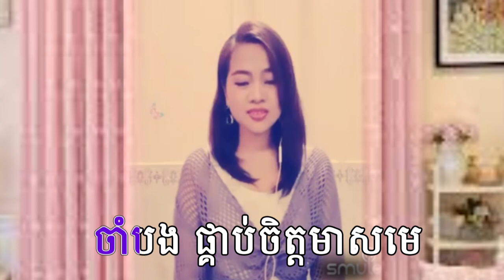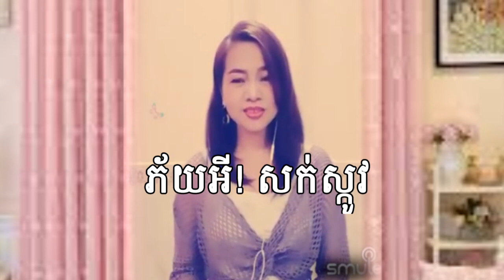មានស្រីស្រាប់ ភ្លេងសុទ្ធ បងពិតជាកំលោះ